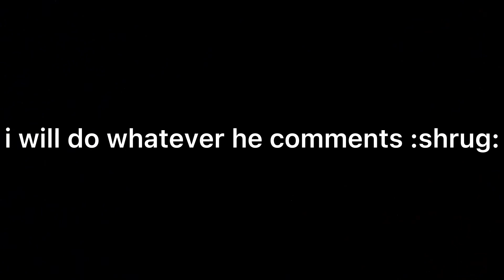If bandites comments on this video...